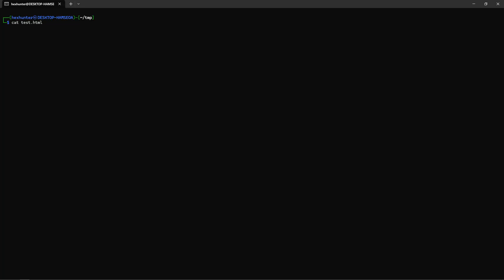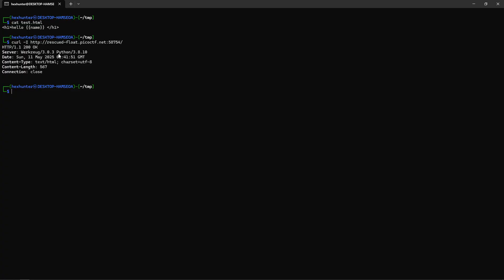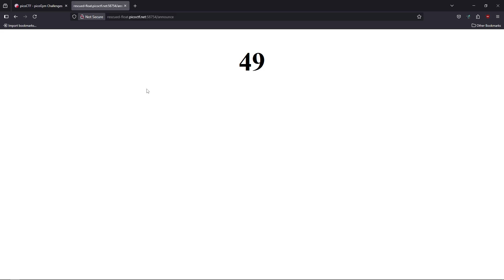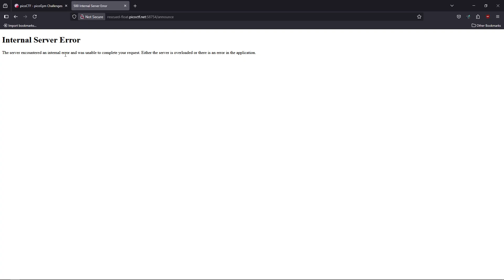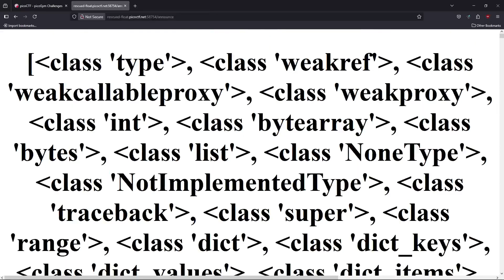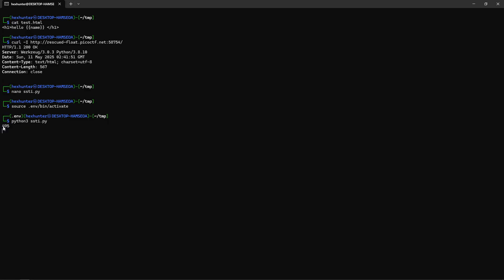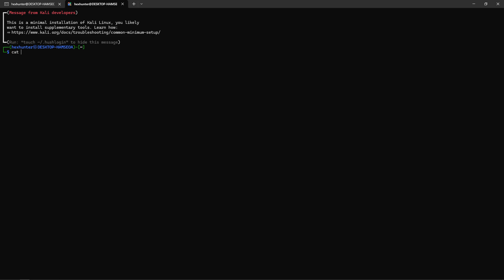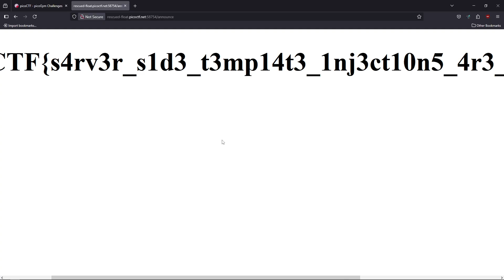SSTI-1 | picoCTF 2025 Web Challenge | Step-by-Step Walkthrough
🛡️ picoCTF 2025 – SSTI Web Challenge Walkthrough

In this video, I’ll walk you through how to solve the SSTI challenge from picoCTF 2025, explaining the concepts and steps involved in exploiting Server-Side Template Injection (SSTI). Learn how to find the flag using Python gadgets and how to approach similar challenges.

🎯 For beginners in cybersecurity & CTFs